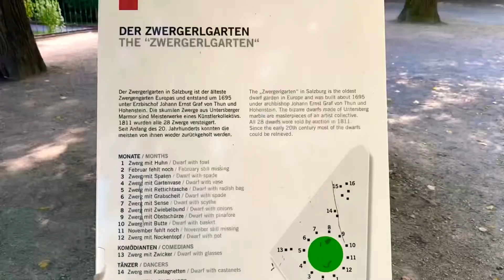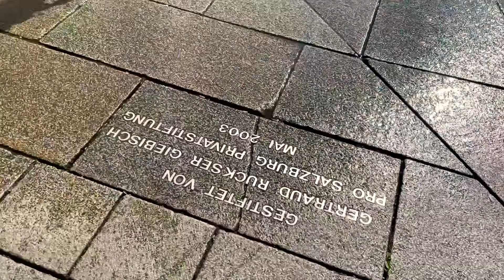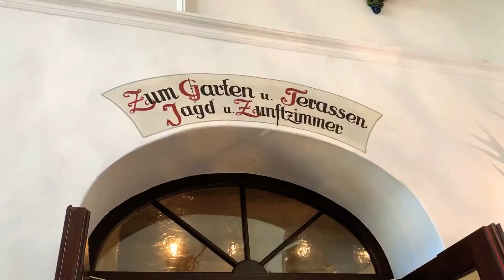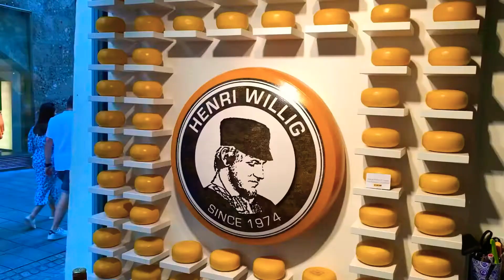Salzburg, Austria /Зальцбург, Австрия/ Salzburg, Österreich/ Salzburg, Avstrija/ Salisburgo, Austria